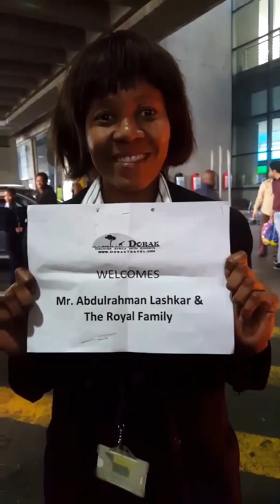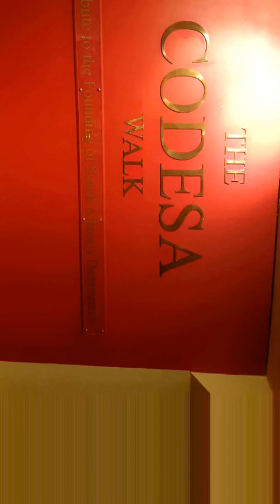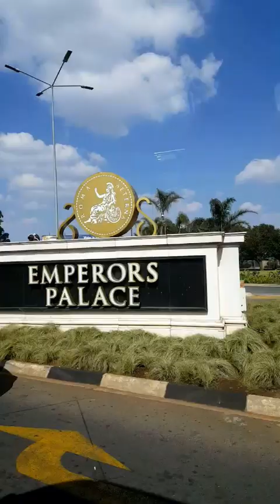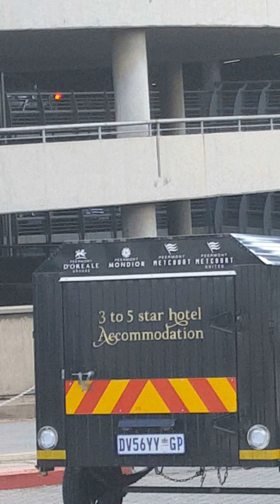يوم السفر الى جنوب افريقيا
رحلة عائلة  دوراك الى جنوب افريقيا 2016 . هذا هو يوم السفر الى جنوب افريقيا و قضيناه في جوهانسبرغ في فندق قصر الامبراطور